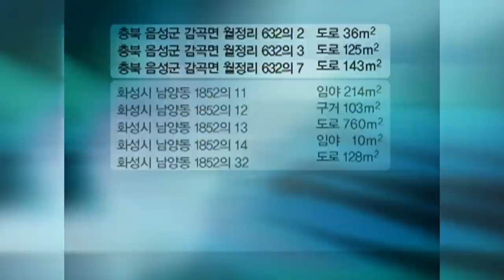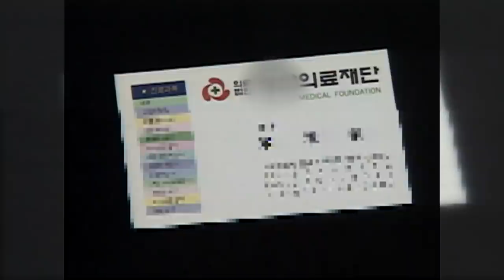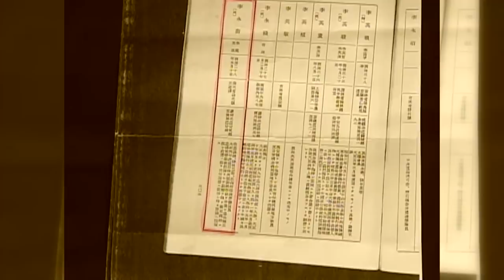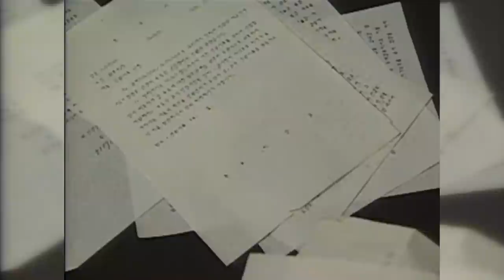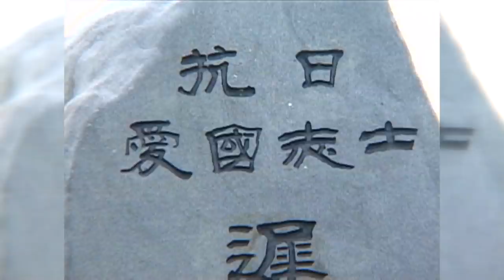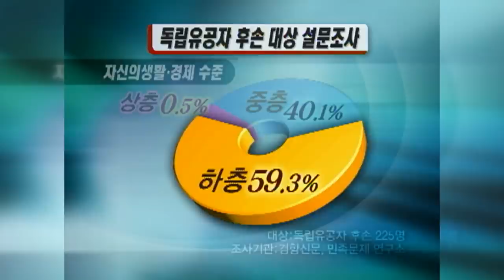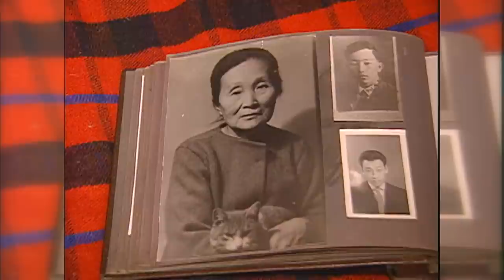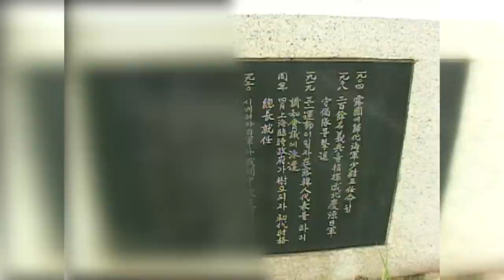[Full] 빼앗긴 들에도 봄은 오는가_MBC 2005년 8월 16일 방송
✔ 관련 회차
  2005년 8월 16일
  '광복 60주년 특집 - 빼앗긴 들에도 봄은 오는가'